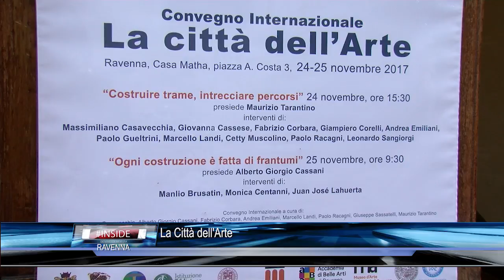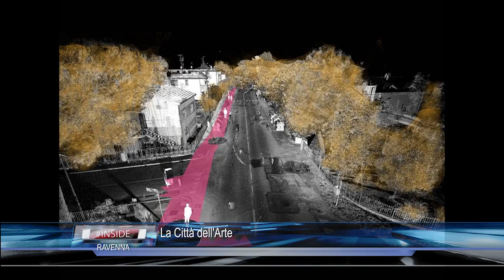RAVENNA: La città dell'arte 24-11-2017